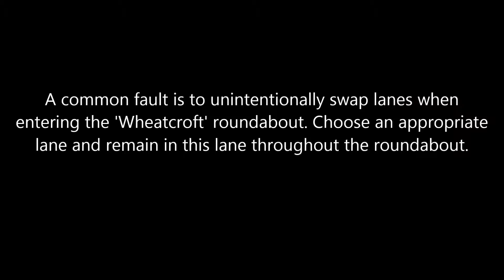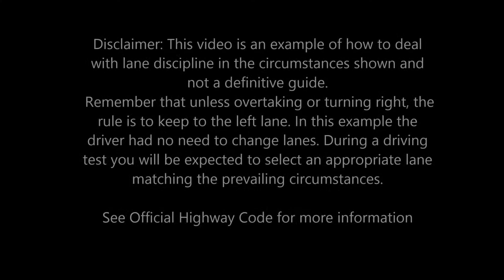Driving Test - A52 Tollerton to Silverdale Roundabout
Tips to help you prepare for your driving test. This is an example of lane discipline when going ahead at large roundabouts.